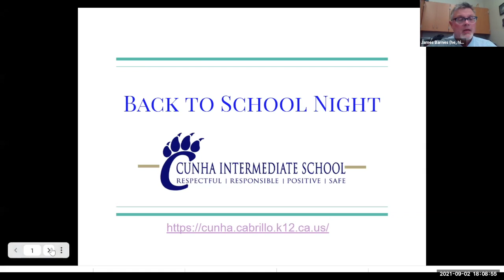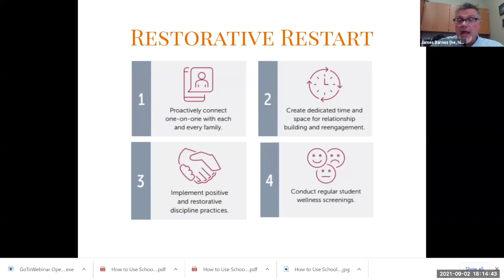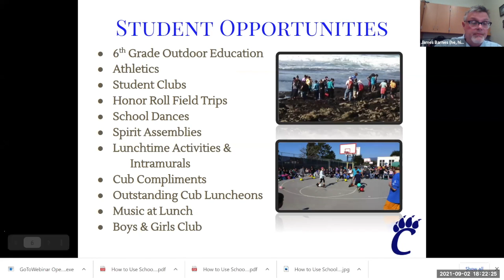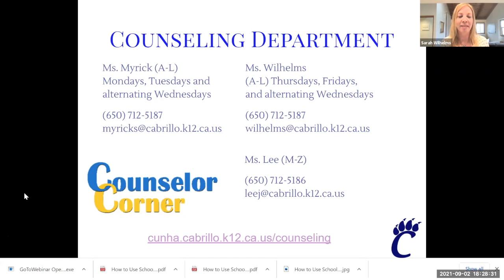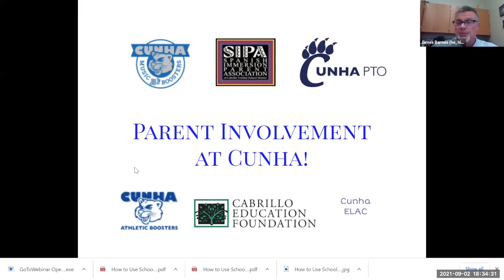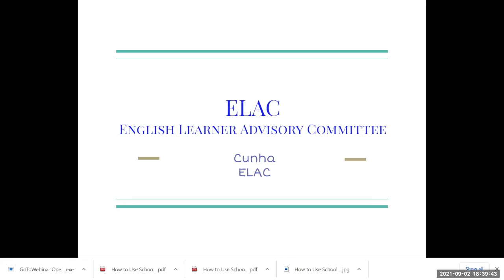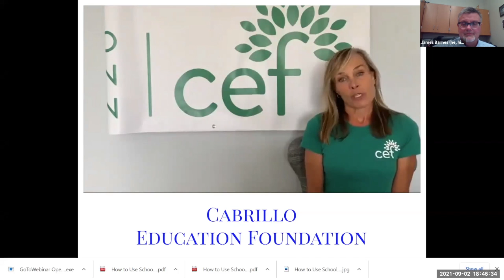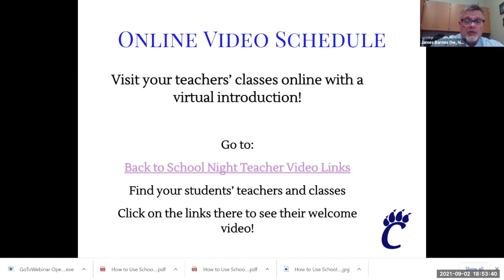Cunha Back to School Night 9-2-21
This video is about Cunha Back to School Night 9-2-21